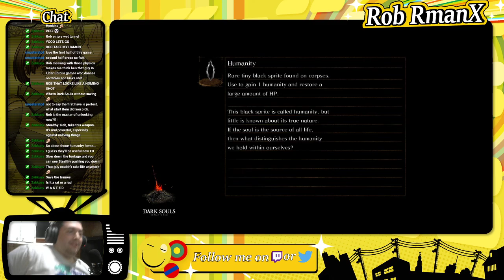Dark Souls Remastered - Session 01 - RmanX Stream VOD